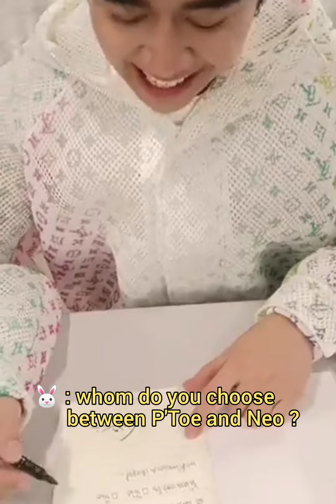🦁 :"Want to be your BOYFRIEND!" | Booktopi×Neolouis 🐰| cute couple 💜️🍓